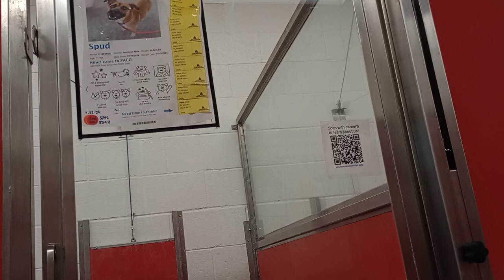Spud 1y A810462 kennel 6 pod 1 PACC shelter 49